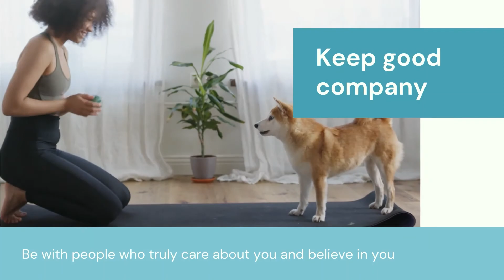Eight Simple Steps To Stay Fit During Pandemic | LocoGrind Shorts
This video is about COVID-19 warning | what to do next!
Amazon Camera
Meditation Music
Belly Fat Burner